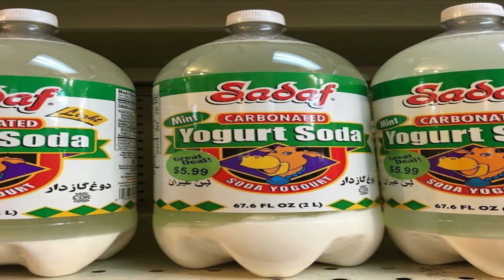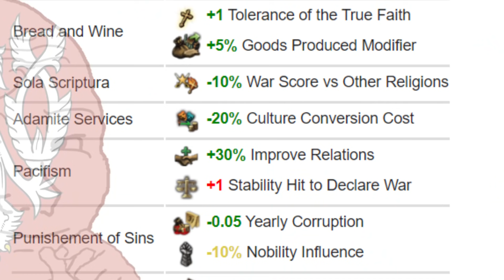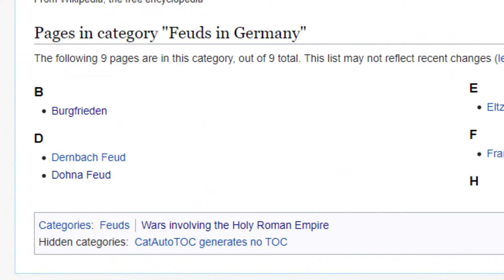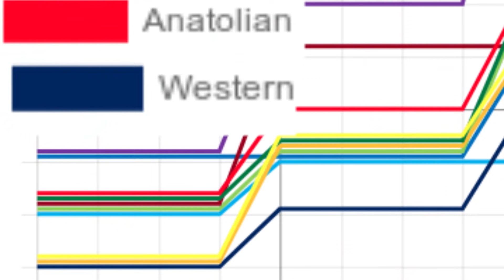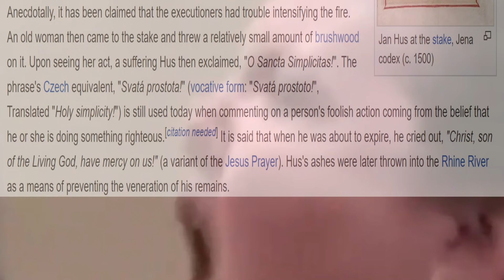EU4 1.30 Emperor | How to Play Hussite Bohemia in Europa Universalis 4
A guide to playing as Hussite Bohemia in Europa Universalis 4 Emperor

EU4 Emperor is a new DLC and update that totally did not take me 2 months to make a video on.

Footage is from EU4 1.30

Metroid Prime Ost
Call of Duty WAW OST
Various meme songs